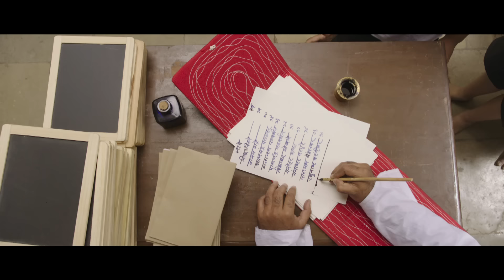Ya Jeevan Aaple Sarth Kara Re - Full Song - Lokmanya Ek Yugpurush - Subodh Bhave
Full Song Ya Jeevan Aaple Sarth Kara Re

Sung by Shankar Mahadevan, Composer / Music Director Ajit- Sameer for latest Marathi movie Lokmanya Ek Yugpurush Directed by Om Raut, Produced by Neena Raut